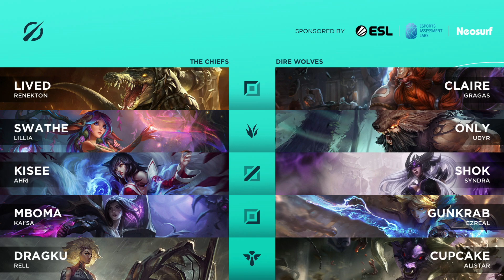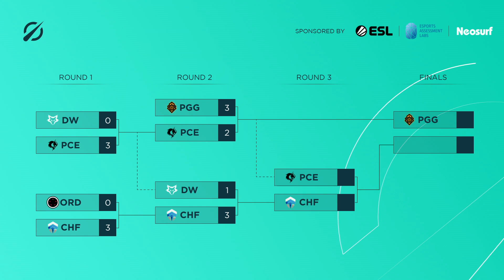The Chiefs v Dire Wolves - Game Four | Playoffs Day 3 | LCO Split 1 (2021)